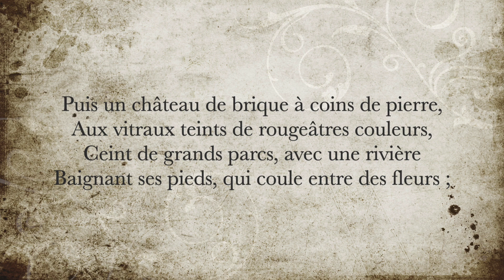La minute de poésie : Fantaisie [Gérard de Nerval]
Il est un air pour qui je donnerais
Tout Rossini, tout Mozart et tout Weber,
Un air très vieux, languissant et funèbre,
Qui pour moi seul a des charmes secrets.

Or, chaque fois que je viens à l’entendre,
De deux cents ans mon âme rajeunit :
C’est sous Louis treize ; et je crois voir s’étendre
Un coteau vert, que le couchant jaunit,

Puis un château de brique à coins de pierre,
Aux vitraux teints de rougeâtres couleurs,
Ceint de grands parcs, avec une rivière
Baignant ses pieds, qui coule entre des fleurs ;

Puis une dame, à sa haute fenêtre,
Blonde aux yeux noirs, en ses habits anciens,
Que, dans une autre existence peut-être,
J’ai déjà vue… – et dont je me souviens !

Gérard de Nerval, Odelettes